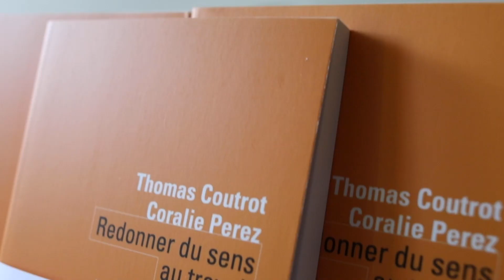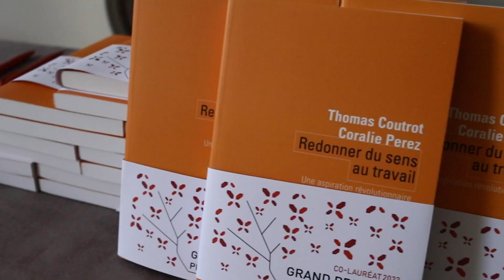Grand Prix de la protection sociale 2023 : deux lauréats récompensés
L’École nationale supérieure de sécurité sociale (EN3S) et la Caisse des Dépôts ont récompensé, par ce 4e Grand Prix de la protection sociale, deux ouvrages d’économistes. La cérémonie s’est déroulée le 5 juin 2023 dans les locaux de la Caisse des Dépôts. Pour en savoir plus sur les lauréats